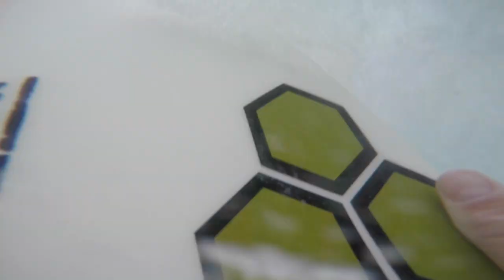Barwon heads 2019